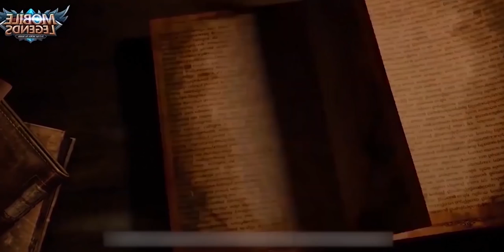ФРЕЙЯ 2020 - ПОЛНОЦЕННЫЙ РЕВОРК! MOBILE LEGENDS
Mobile Legends